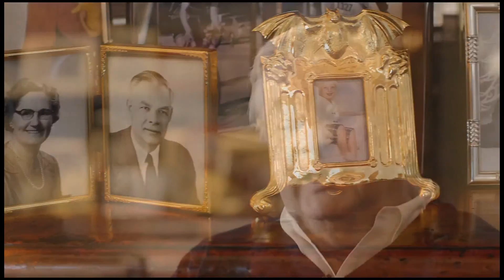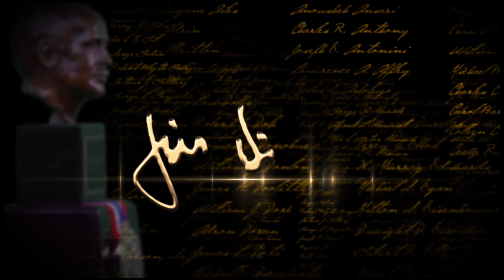James F. Dicke, II- 2015 Horatio Alger Award Recipient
2015 Horatio Alger Award Recipient Jim Dicke discusses the trials of his youth, and the way in which he incorporates family values into his management of Crown Equipment Corporation.